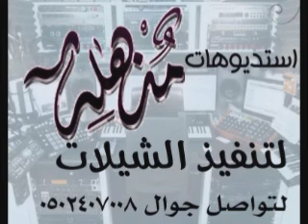شلات 2021 شيلة 2018 مبروك عرسك محمد باسم منتهى و محمد تنفيذ بالأسماء 0502407008